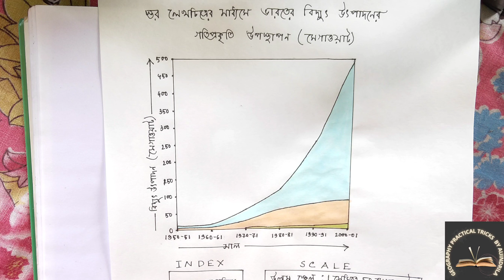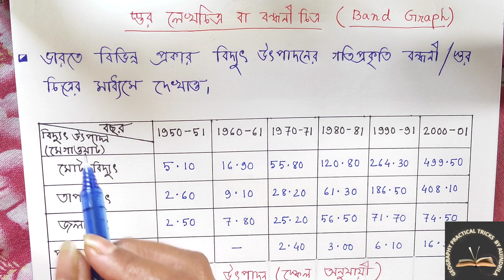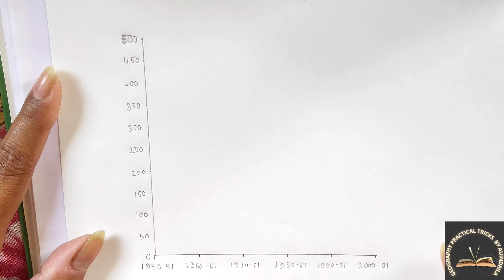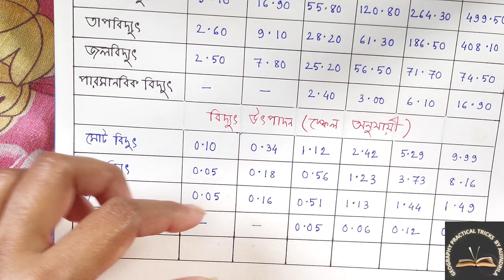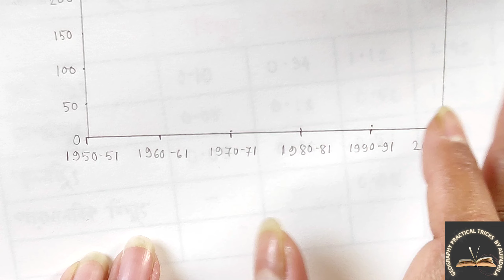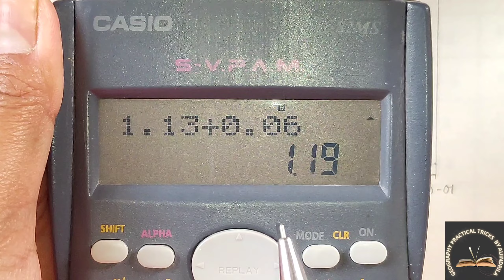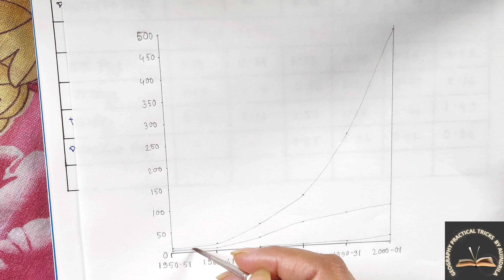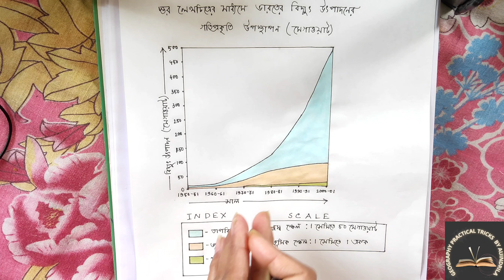|| CALCULATION AND REPRESENTATION OF BAND GRAPH || স্তর লেখচিত্রের গণনা এবং অঙ্কন পদ্ধতি ||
এই ভিডিওটিতে স্তর লেখচিত্রের গণনা এবং অঙ্কন পদ্ধতি সম্পর্কে বিস্তারিত আলোচনা করা হয়েছে এবং সেইসঙ্গে স্তর লেখচিত্র কি করে অঙ্কন করতে হয় তাও ছাত্র ছাত্রীদের সুবিধের জন্য এঁকে দেখানো হয়েছে। আমার অন্যান্য ভিডিও এর লিংক নিচে দেওয়া হলো -